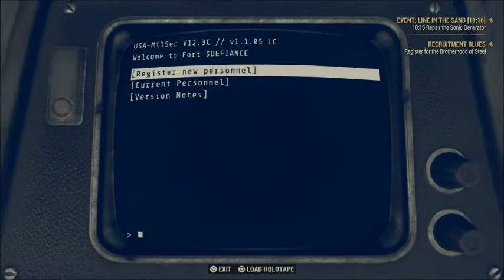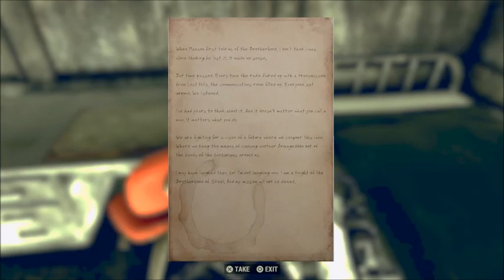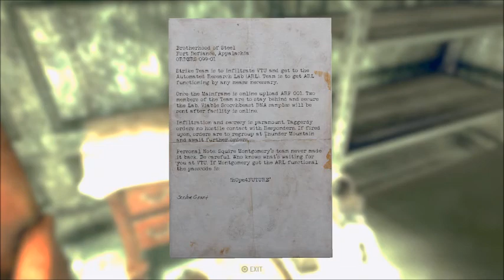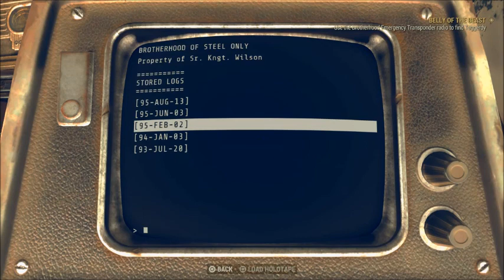Fallout 76 Part 39: DMV Nightmares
Welcome back as we are once again back in the Charleston Capitol Building.